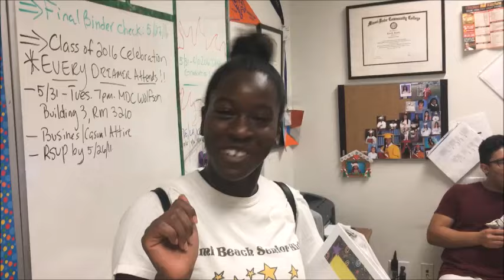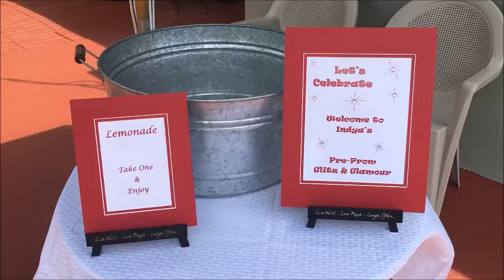VLOG #1: Prom 2k16 and Senior Life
I'm a senior in high school from Miami, Florida and I have decided to document the special moments in my life with family/friends.This vlog has different clips of my life including the week of prom and activities with my friends.